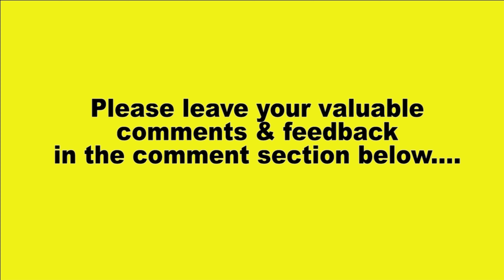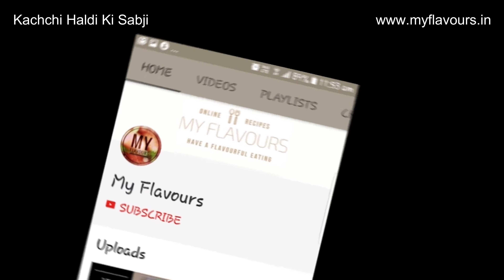मारवाडी कच्ची हल्दी की सब्जी | Rajasthani Haldi Ki Sabzi | हल्दी की सब्जी कैसे बनाते हैं-MyFlavours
Haldi ki Sabzi | ऐसे बनाए लाजवाब Mix Veg Haldi Ka Korma | कच्ची हल्दी की सब्जी | Winter Special Raw Turmeric Curry
आज हम सर्दिओं की स्पेशल कच्ची हल्दी की सब्जी बनाएँगे।  यह बहुत ही टेस्टी और हेअल्थी सब्जी है।  इस हल्दी की सब्जी को बनाने का तरीका बिलकुल अलग है, तो आप प्लीज इसे बनाने का तरीका और नाप पूरी तरह से फॉलो करें। आप इस हल्दी की सब्जी को अपने खाने में थोड़ा थोड़ा रोज़ाना लेंगे तो पूरी सर्दी स्वस्थ और तंदरुस्त रहेंगे।
अब आप मेरी सभी रेसिपीज को मेरी वेबसाइट पर भी देख सकते हैं।
Today we are going to make a winter special Kachchi Haldi Ki Sabzi which is also known as Haldi ki Sabzji. The process of making this Sabji is very different so please follow all the instructions and measurement to get the tastier Haldi ki Sabzi ever.
हल्दी की सब्जी की सामग्री :
कच्ची हल्दी  २५० gms
घी २०० grms
दही २०० grms
लाल मिर्च १ tbsp
धनिया पाउडर १ tbsp
प्याज़ १५० grms
फूल गोभी १५० grms
मटर १५० grms
हरी मिर्च १०० grms
कुटा लहसुन 1tbsp
टमाटर १५० grms
नमक स्वादानुसार
हरा धनिया
Ingredients for Haldi Ki Sabji:
Raw termeric 250 grms
Curd 200 grms
Ghee 200 grms
onions 150 grms
cauliflower 150 grms
peas 150 grms
green chilies 100 grms
tomatoes 150 grms
garlic 1tbsp
fresh coriander for garnishing
 How to make haldi ki sabzi:
1. wash , peel and grate raw turmeric.
2. squeeze and take juice of grated turmeric in a bowl.
3. add curd, chili powder and coriander powder in turmeric juice. mix and keep aside.
4. finely chop onions, cauliflower, green chilies, tomatoes for the sabzi.
5. heat ghee in a pan, add onions and cook until soft.
6. add cauliflower cook for a minute or two.
7. add peas cover and cook for 4 to 5 minutes.
8. add chilies, salt and tomatoes ; cook until tomatoes turn soft.
9. add grated raw turmeric and cook for 5 minutes.
10. add curd paste and cook till until turmeric is 90% done.
11. add freshly crushed garlic and saute till ghee separates.
12. finally add coriander and turn off the flame.